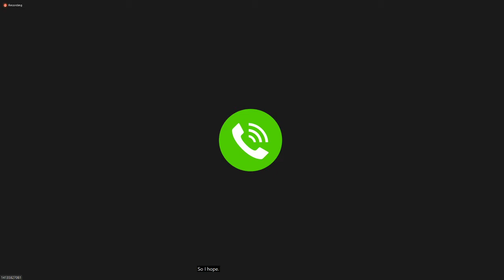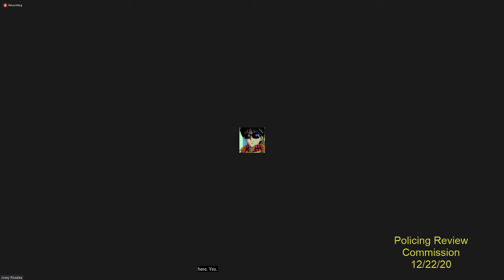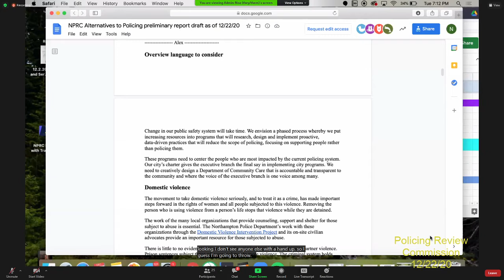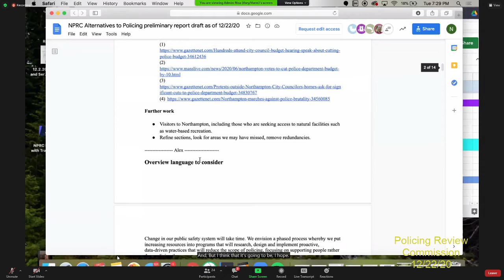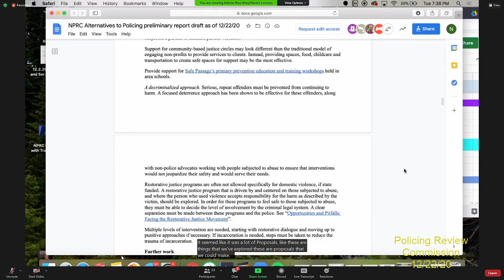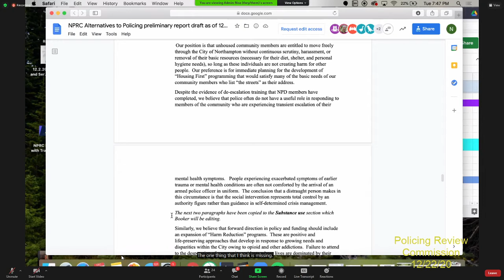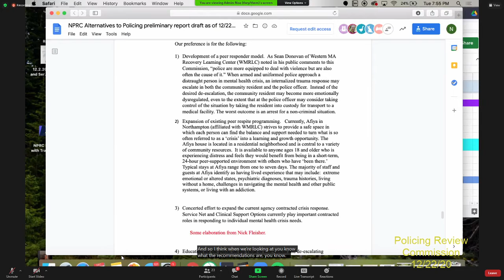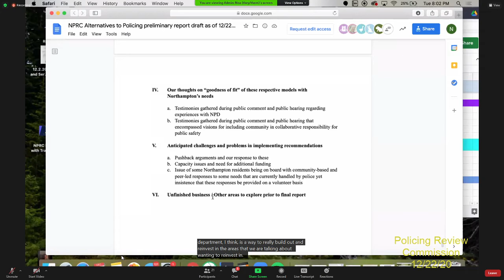Policing Review Commission 12/22/20